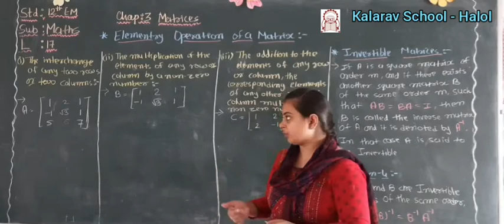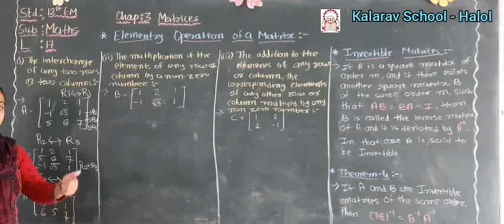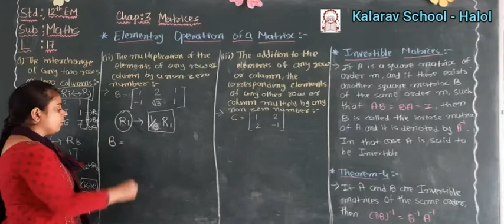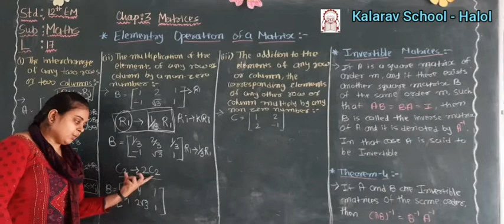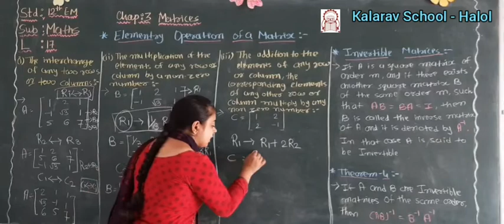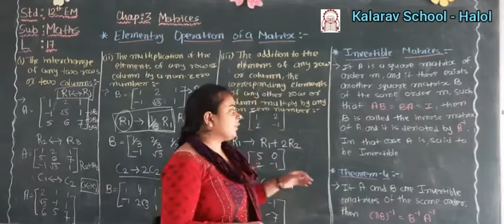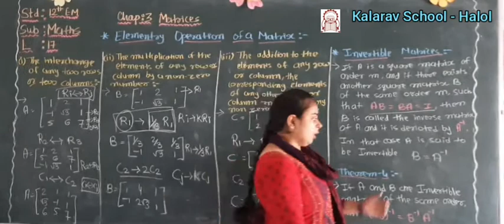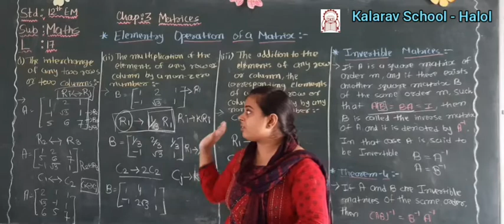12th Sci EM : Maths Elementry Generation Part 17